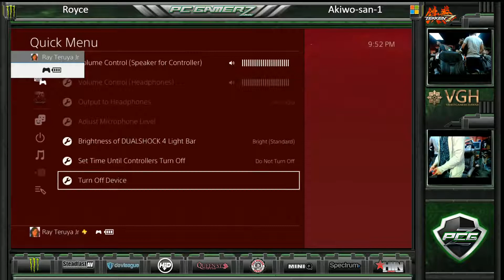Tekken 7 Tournament at PCGZ Hawaii! (8/29/2017, Royce vs. Akiwo-san)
Tekken 7 Tournament @ PC Gamerz Hawaii, with Tekken Tuesdays!
$5 Venue Fee, $5 Tournament Fee, Sign Ups @7pm on Venue.

Tekken 7 Tournament @ Osoyami Bar & Grill, with Thursday Night Fights!
Tournament Fee $5, Sign ups @ 7pm on Venue.